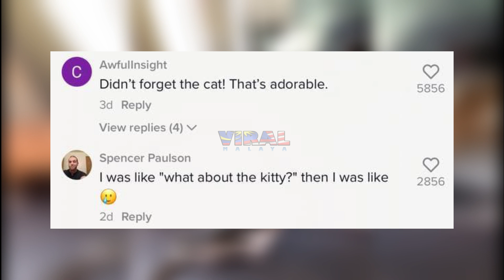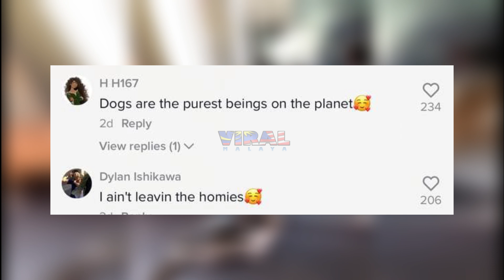ANJING TOLONG BUKA PINTU UNTUK KUCING, SIAP TARIK MASUK BUAT RAMAI TERGAMAM...